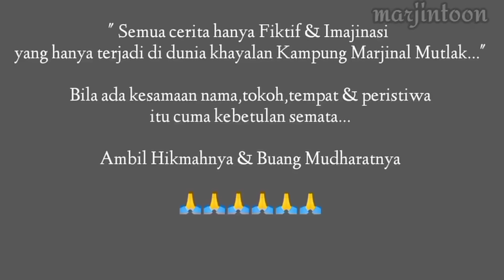PART 2 KISAH HIDUP HAJI AMIR : Gawat..!!!! mang sodin dah emosi waaaakkk... - ANIMASI BAPAK BAPAK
" Mang sodin mulai percaya sama kecurigaan mang likin yg menganggap kalo haji amir sepertinya ada main mata sama bini mang sodin waaakk...apalagi mang sodin sempet melihat bininya ada didepan rumah haji amiirr...mang likin makin memperkeruh keadaan pulak apa nggak meledak. !?